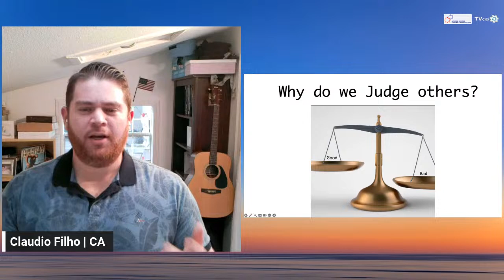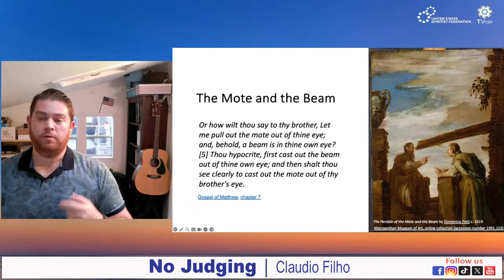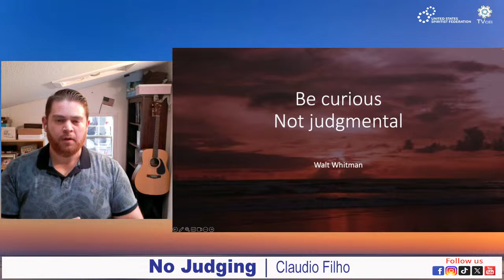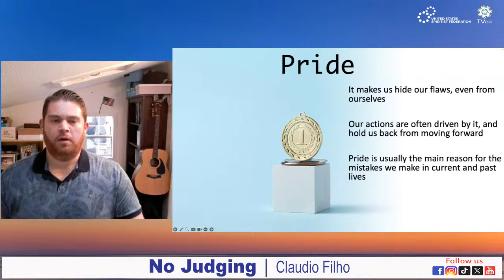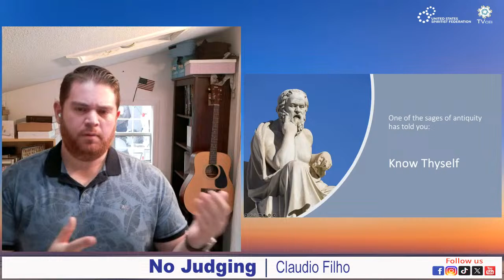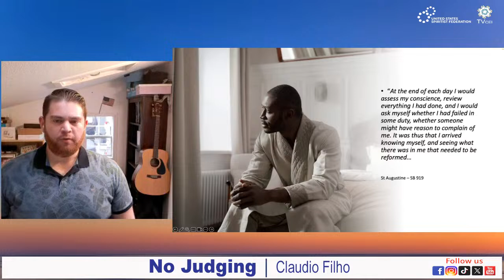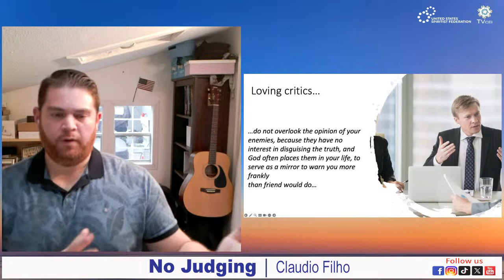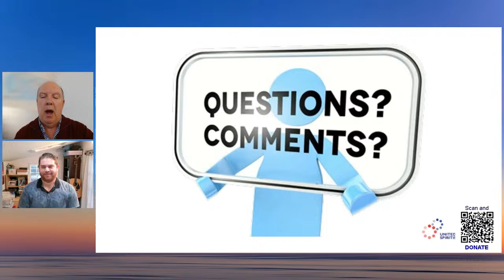No Judging | Claudio Filho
Spiritist Talk Series: No Judging by Claudio Filho*. Event promoted by the United States Spiritist Federation. January 20th, 2024.

During this lecture, we will reflect on how judging others impacts our lives.

*Claudio is a dad of two, a technology enthusiast, and has been studying Spiritism since 2010. He is an active member of the California Spiritist Association and Nosso Lar Spiritist Society.